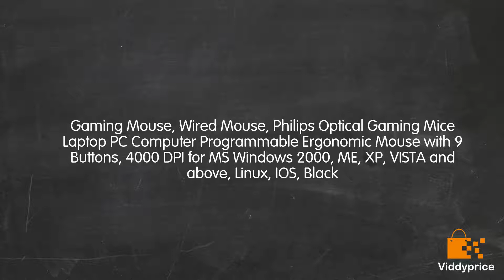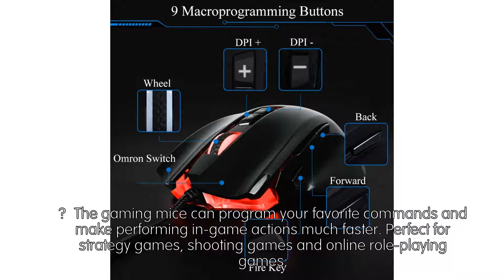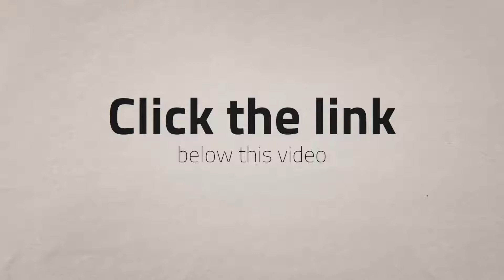Review Gaming Mouse, Wired Mouse, Philips Optical Gaming Mice Laptop PC Compu [2019]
☀ The USB wired mouse has lifetime warranty, Less noisy with Quiet clicks free your worry of bothering others and keep you stay focused while working or studying;

☀The wired mouse has the streamline design and the grips conform to the hand and offer your hand maximum support for lasting comfort;

☀PHILIPS USB gaming wired mouse with the high definition optical tracking for smooth control; Perfect 4000DPI set for the optical mouse and virtually no delays between your thoughts and actions;

☀ The gaming mice can program your favorite commands and make performing in-game actions much faster. Perfect for strategy games, shooting games and online role-playing games;

☀ The wired mouse can plug and play, no need other drivers and no interference with other devices. Be compatible with most systems including Windows, Mac, Linux and other computers with USB interface.